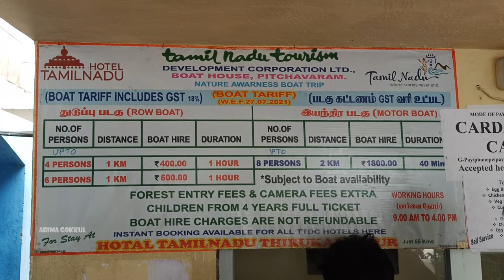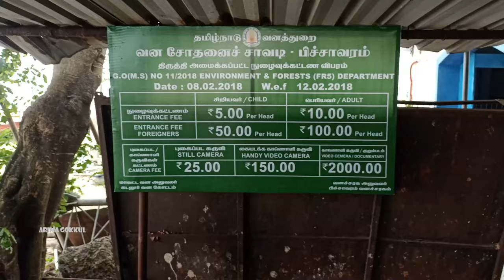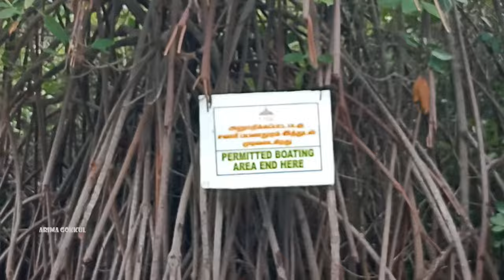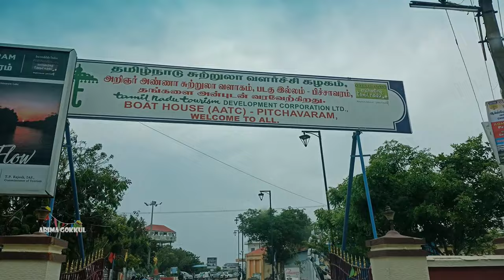Pichavaram Boating பிச்சாவரம் சுற்றுலா குடும்பத்துடன் சுற்றிப் பார்க்க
A complete guide to visit Pichavaram and boating in motor and row boat . This video will give you a clear idea for travellers, bike riders and adventure freaks who are planning to visit Pichavaram and do boating with the available motor boat and row boats.

Pichavaram is a village near Chidambaram in Cuddalore District, Tamil Nadu, India.It is located between the Vellar estuary in the north and Coleroon estuary in the south. The Vellar-Coleroon estuarine complex forms the Killai backwater and the mangroves that are permanently rooted in a few feet of water.It is open also on sunday.

Pichavaram consists of a number of islands interspersing a vast expanse of water covered with mangrove forest. Pichavaram mangrove Forest is the second largest mangrove forest in the world covering about 1100 hectare of area. It is separated from the Bay of Bengal by a sand bar. The biotope consists of species like Avicennia and Rhizophora. It also supports the existence of rare varieties of economically important shell and finfishes.

Boating Tariff and other details:

Row Boat 4 - Seater   - Rs. 400
Row Boat 6 - Seater   - Rs. 600
Motor Boat 8 - Seater - Rs. 1800
Motor Boat 8-Seaters - Rs. 800

Pitchavaram Boat House, AATC Campus, Killai Post, Chidambaram Taluk, Cuddalore, Tamil Nadu - 608102
தொடர்புக்கு : 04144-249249 கைபேசி எண் : 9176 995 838